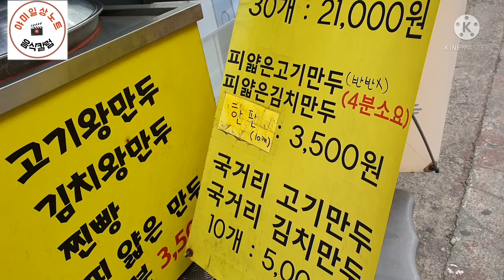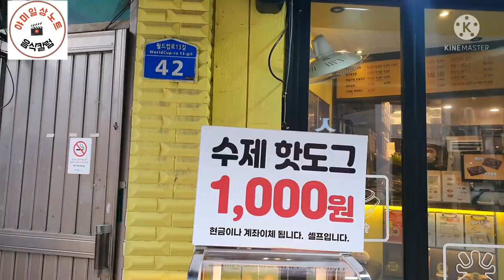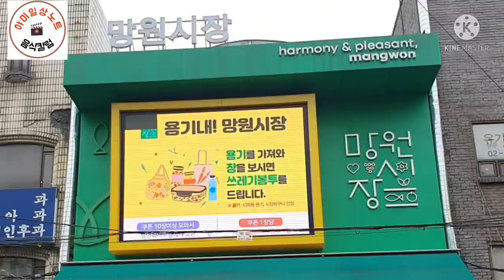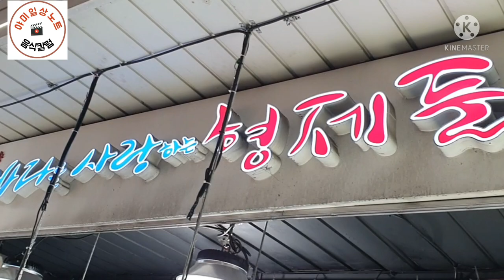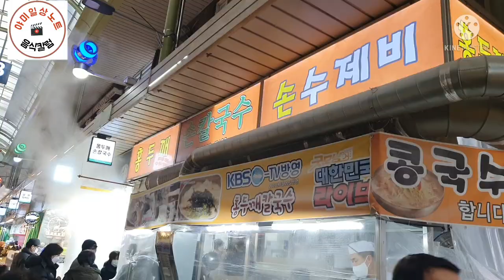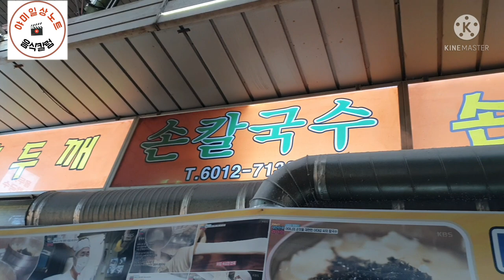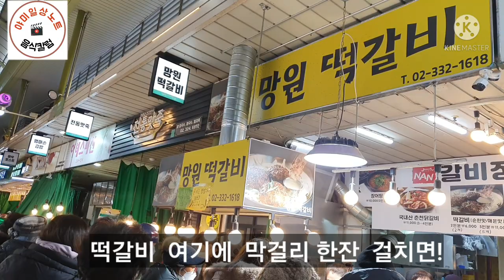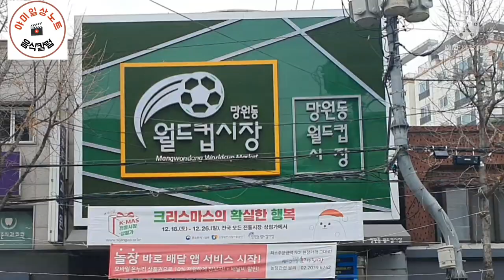망원재래시장 맛집소개, 시장볼거리 여행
마포구 망원시장 튜어와 맛집소개  및  볼거리 시장분위기 여해